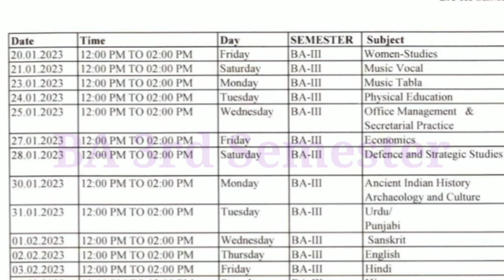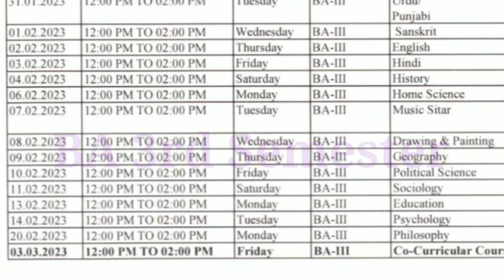Date Sheet / BA 3rd Semester Exam 2023 / csjmu /